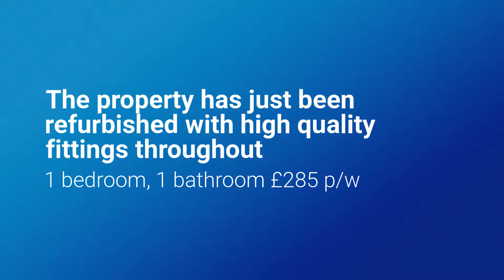Day Morris Estate Agents - Property To Let Shirlock Road, London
A brand new one bedroom top floor apartment located moments from Hampstead Heath.

The property has just been refurbished with high quality fittings throughout including a marble shower room and low level dishwasher and flexi tap in the kitchen.

The property also has laminate flooring in the reception with carpet in the bedroom and is available mid-end September Part-Furnished.